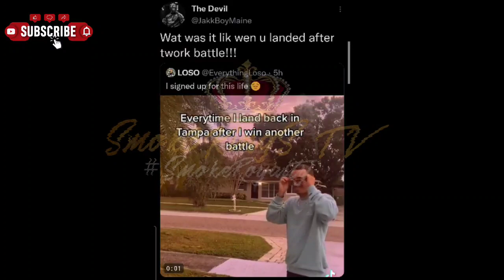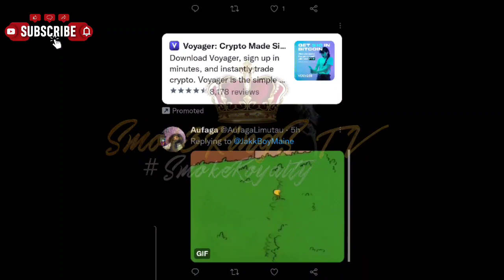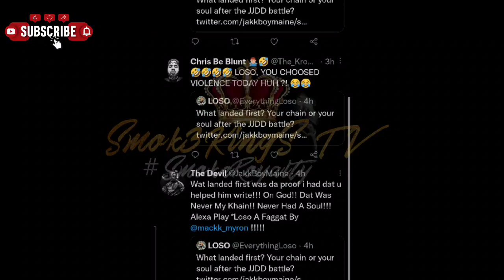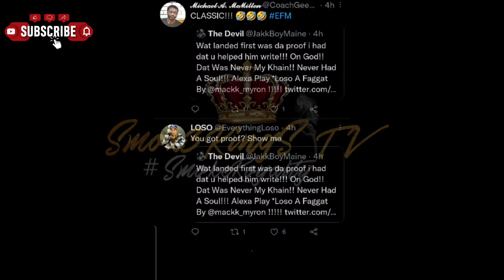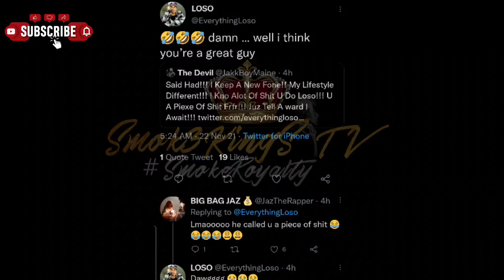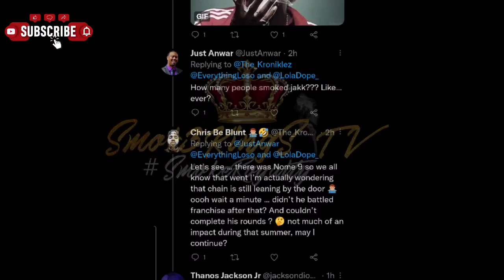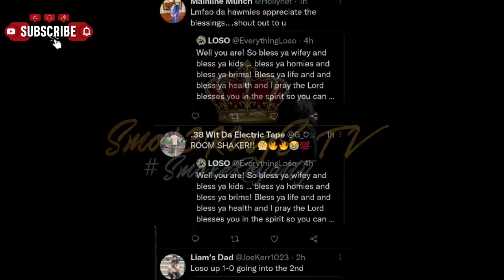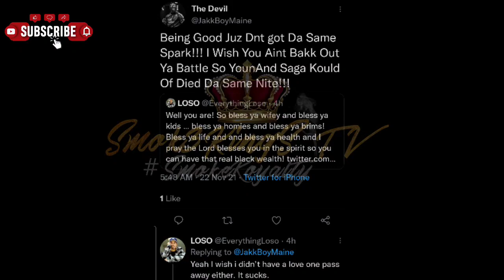Jakkboy Maine & LOSO Heated Twitter Exchange "I Pray The Lord Blesses You To Have Real Black Wealth"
Smok3KingSTV JakkboyMaine & LOSO Heated Twitter Exchange "I Pray The Lord Blesses You To Have Real Black Wealth"